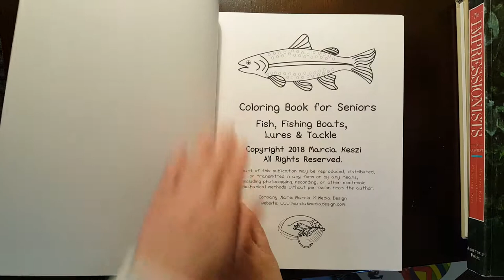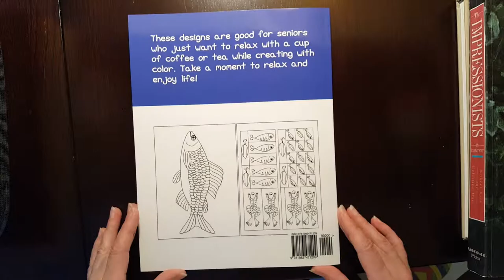Coloring Books for Seniors - Fish, Fishing Boats, Lures & Tackle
Great coloring book for seniors who love to fish or watch fishing boats on the water!  Enjoy coloring and have a wonderful day!